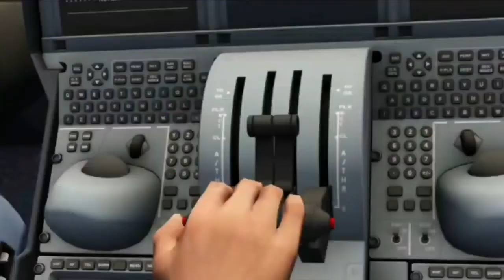RFS - Real Flight Simulator | A320 Strikes Birds While Approching Manchester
While an A320 was approaching Manchester Airport, the flight struck some birds. Minimal damage was done, as engine no. 2 took the most damage. The aircraft then quickly landed at the airport and was finally out of harms way.